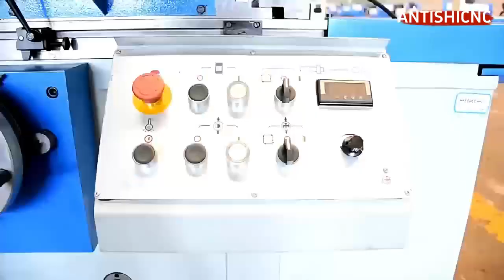Universal Cylindrical Grinding Machine M1432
ANTISHICNC Company Produced M1432 cylindrical grinding machine universal grinder.

In terms of diameters, the grindable cylindrical diameters range from 8 mm to 320 mm, which can meet the grinding needs of workpieces from finer to larger diameters. For internal bores, the grindable diameters range from 30 mm to 100 mm. In terms of length, the maximum length of grindable cylinders varies according to the model, with common specifications of 1000 mm, 1500 mm, 2000 mm, 3000 mm and other specifications, which can be adapted to the processing of workpieces of different lengths. Among them, the maximum length of grindable bore is up to 125 mm. The grinder can also process workpieces with a maximum weight of 150 kg and can handle parts within a certain weight range.

In addition, the grinding wheel holder is angle adjustable in the horizontal plane (±30°), which greatly expands the machining range and makes it possible to grind not only general external cylindrical surfaces and internal bores, but also short conical surfaces and other workpieces with angular requirements. Both shaft parts and cylindrical workpieces with conical features can be processed on this grinder. This wide range of processing makes M1432 cylindrical grinder highly adaptable in the field of machining, and it can be used in the manufacture of parts in a variety of industries, such as the processing of automobile parts, mechanical transmission components, precision instrument parts, etc. It can meet the grinding needs of different customers for different types and sizes of workpieces, and provide a strong guarantee for the production of high-quality precision parts.